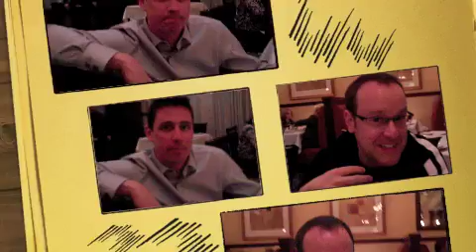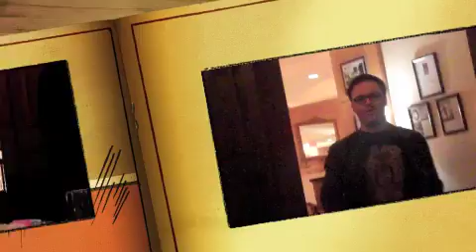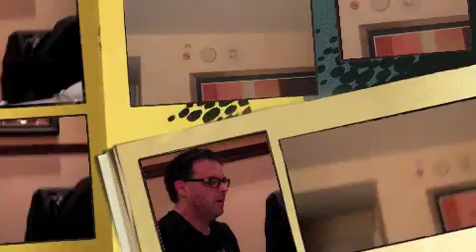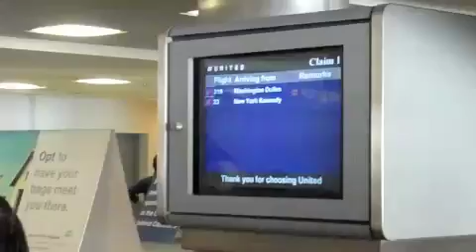Bas Rutten traveling for HD Net.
Bas Rutten brings camera to NJ, the StrikeForce show, where he shoots Inside MMA live at the weigh ins, on HD Net, with Co Host Kenny Rice, as well as doing the commentary with Michael Schiavello, for the prelims which they broad cast on HD Net as well.